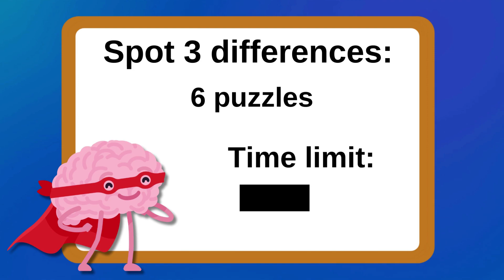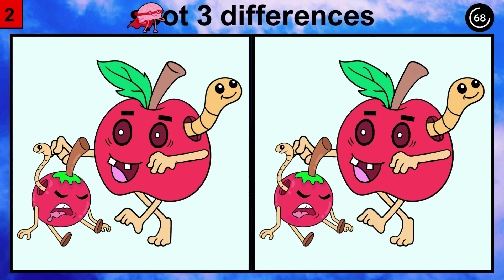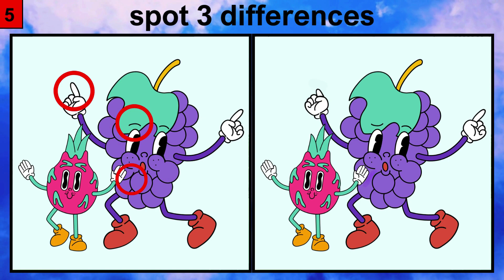How attentive are you? Find 3 differences | №50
Welcome to the ultimate visual challenge! In this mind-boggling video, we present to you the " Spot the 3 Differences Challenge!" Prepare to put your observation skills to the test as we present two almost identical images and challenge you to identify the three subtle differences between them.

Get ready to embark on an exciting journey of sharp eyes and focused minds. As you engage in this thrilling challenge, your perception and attention to detail will be put to the ultimate test. Can you train your eyes to spot the hidden disparities lurking within these seemingly identical images?

Join us as we guide you through a series of intriguing puzzles designed to exercise your visual acuity. Whether you're a master puzzler or just looking for an entertaining brain teaser, this video is for you! Challenge your friends, family, or even yourself to see who can be crowned the ultimate spot-the-difference champion.

But wait, there's even more! Along with enhancing your cognitive skills, this video aims to provide a fun and relaxing experience for viewers of all ages. Sit back, unwind, and immerse yourself in this captivating visual extravaganza. Let your mind wander as you scrutinize each detail, and allow a sense of accomplishment to wash over you with each correct discovery.

Don't fret if you can't spot all the differences right away, as our video includes a comprehensive solution section at the end. We'll walk you through each discrepancy so you can improve your skills and better train your eyes for future challenges.

So, are you up for the ultimate visual challenge? Prepare yourself for an experience like no other with "Spot the 3 Differences Challenge!" Get ready to sharpen your perception, amaze your friends, and uncover hidden details that others might miss. Let's dive into the stimulating world of spotting differences together!